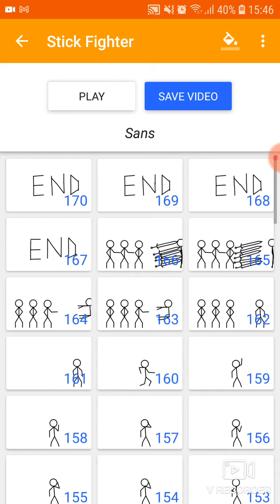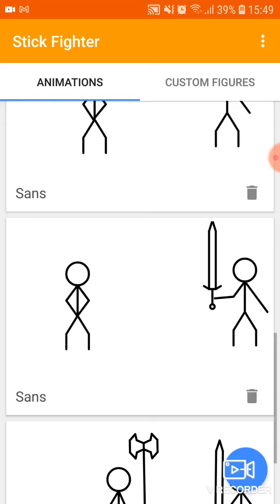ภาพเคลื่อนไหว#3